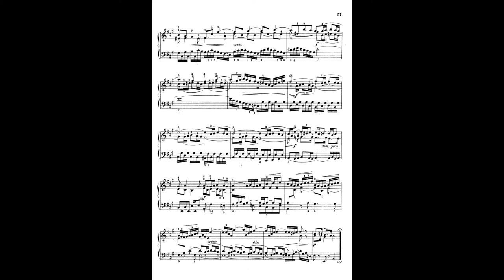Johann Sebastian Bach - Sinfonia n. 12 (Three Part Inventions) BWV 798 (Luigi Petta - Pianoforte)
Luigi Petta plays Bach Sinfonia n. 12 (Three Part Inventions) BWV 798

May 2020 - Audio Recorded with Roland RD-2000